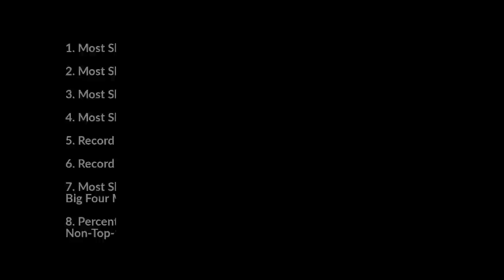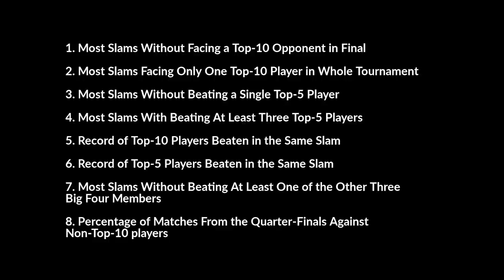Which one of the tennis goats had the toughest path to grand slams?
Not all grand slams are created equal. Djokovic, Nadal, and Federer all have 20 grand slams. But which one of the three tennis goats had the toughest opponents on his path to grand slam titles? To answer this question I took eight statistics, that were originally published in 2017 by French sports magazine L'Equipe, and updated them to present time. I also added two additional stats of my own.

Chapters:
00:00 - Intro
00:56 - Most grand slams won without facing a top-10 opponent in the final
01:15 - Most grand slams won facing only one top-10 player in the whole tournament
01:26 - Most grand slams won without beating a single top-5 player
01:52 - Most grand slams won by beating at least three top-5 players
02:03 - Record of top-10 players beaten in the same grand slam
02:23 - Record of top-5 players beaten in the same grand slam
02:51 - Most slams without beating at least one of: Djokovic, Nadal, Federer, Murray
03:27 - Percentage of matches in quarters, semis, and finals against players outside of top-10
04:01 - Stat comparison
05:38 - Bonus stat 1
06:12 - Bonus stat 2
06:32 – Outro

Link to L'Equipe article from 2017 (the page scrolls off after opening so you will have to scroll back to the article)

Wimbledon 2019 | Bilo je 8:7 i 40:15, Ali na Drugoj Strani Mreže Bio je Nole | SPORT KLUB TENIS